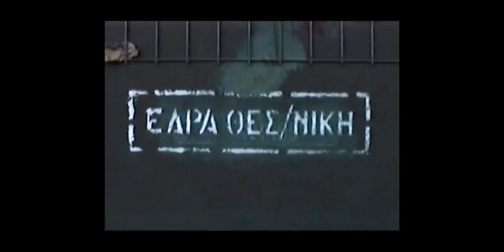'Infect' by Screw Loose Fastening Co.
Featuring Solon Lalas, Dimitris Kaberis, Robi Ehiwe, Filippos Fotiadis, Stavros Seferiadis, Thomas Kolousis, George Patias, Argen Trupja, Daniel Waldorf and Notis Aggelis.

Filmed and edited by George Patias.

Additional filming by Notis Aggelis and Giorgos Papadimitriou.